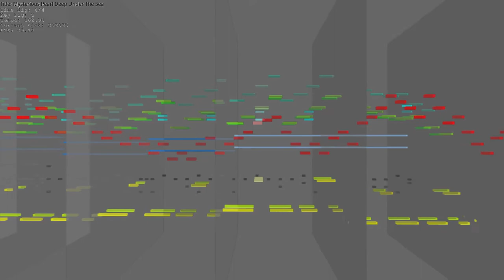深海の幾妙な宝珠 - Arranged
Unused piece composed by crystalwings for Touhou Kaikeidou.
Originally titled 'Fractally Legacy of deep sea' in English.

Starting as some sort of mash-up, this song gets really
interesting when reaching its final part.

What I actually did was extending the final section.
Overall it's a pretty low-effort arrange anyway.

 - Model D Close
Retrologue 2
 - Factory : Pristine Bell
 - Factory : Tea Time
 - Factory : Glassy Bell
 - Factory 2 : Caribbean Bell
HALion 6
 - HSSE Pro : Soft String Pad NoteExp
 - Sampled from SD-90 : Romantic Trumpet
Trilian
 - Chapman Stick - Full Range
 - Rock P-Bass Pick - Full Range
 - Funky Wet Obies
Groove Agent
 - Beat Agent : Elementic
 - Beat Agent : Are & Bee
Rapture Pro
 - Reed Romance (Sampled from SD-90)

You can also download it as flac and wav there.